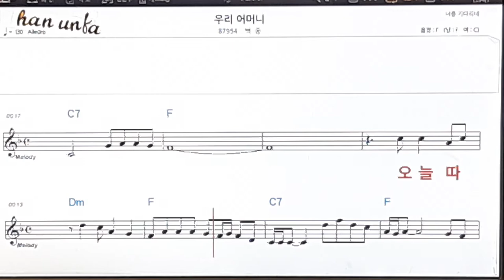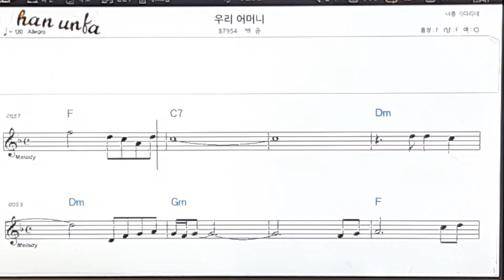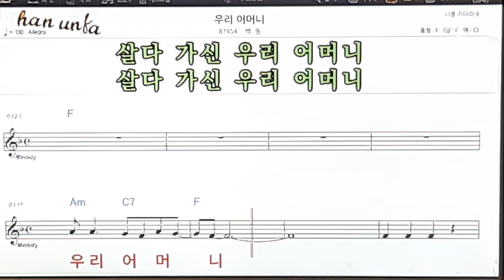우리 어머니/백동👍노래 반주, 코드 악보,가라오케💋Karaoke*Sheet Music*Chord*MR